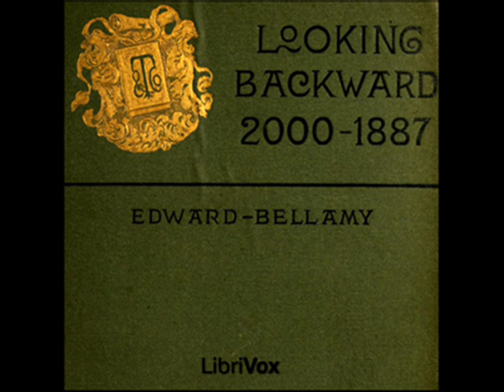Looking Backward: 2000-1887 by Edward Bellamy - Chapter 4 & 5 (read by Anna Simon)